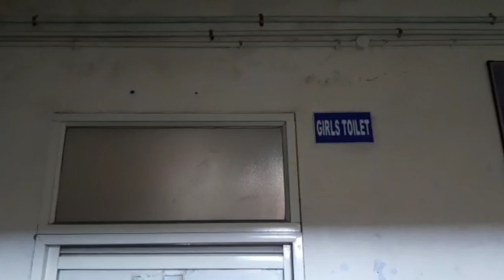मासूम के साथ बाथरूम में दरिंदों ने की अश्लील हरकत उज्जैन लोकमान्य तिलक स्कूल के छात्रों की करतूत